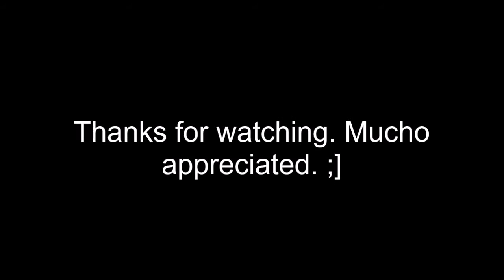Path of Exile: Ryslatha, the Puppet Mistress (Ranger), 4/18/18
Me taking out the Puppet Mistress. The boss itself wasn't too tough, despite my chaos resist being abyssmal.